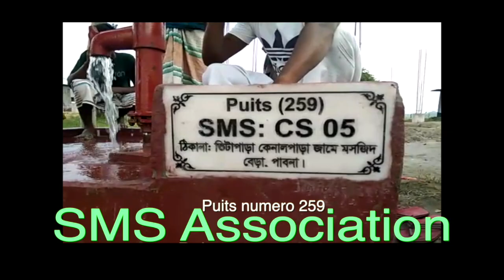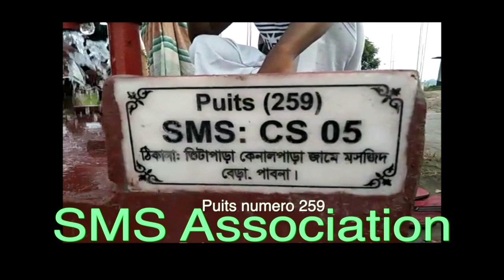Puits 259 SMS Association